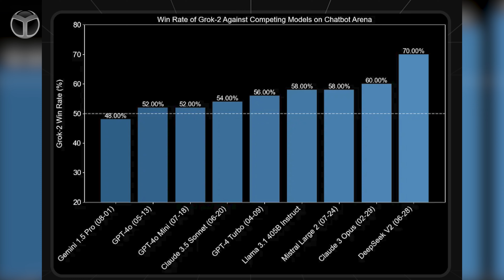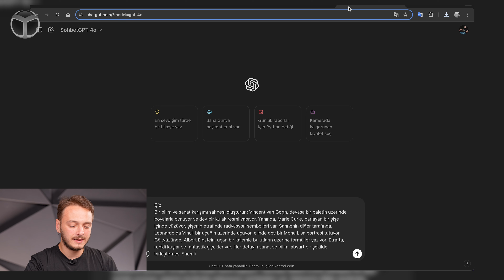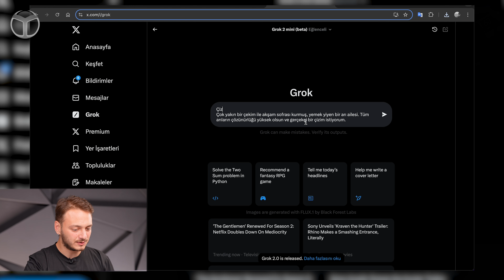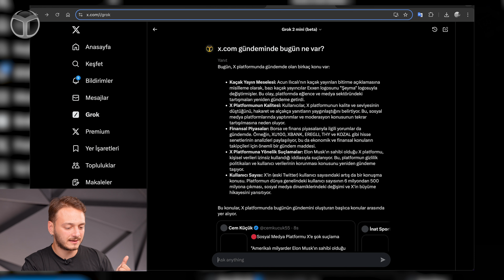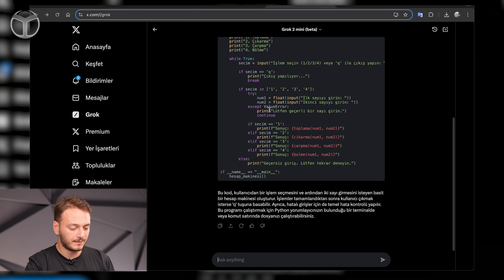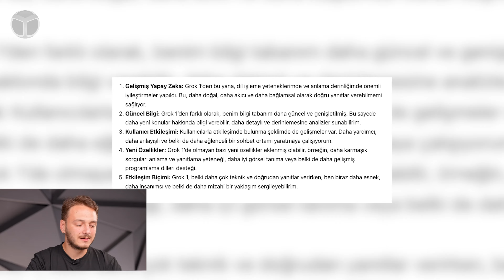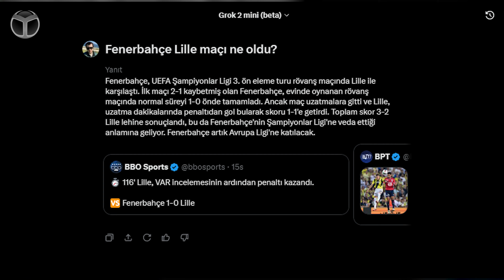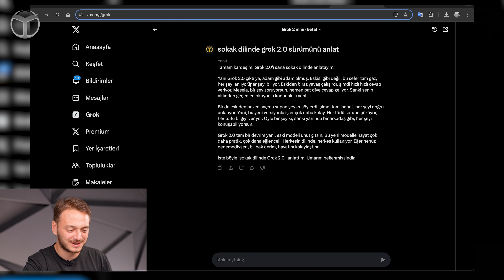Grok-2 Mini Beta neler sunuyor? ChatGPT 4o ile kıyasladım!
Elon Musk’ın xAI şirketi, Grok-2 ve Grok-2 mini’yi beta aşamasında tanıttı. Bu yeni yapay zeka modelleri, X sosyal platformunda görüntü oluşturma yeteneği sunuyor, ancak şu anda sadece X’in Premium ve Premium+ kullanıcıları için erişilebilir durumda.

xAI, Grok-2 ve Grok-2 mini’nin beta sürümünü kullanıma sunduğunu duyurdu. Şirket, Grok-2’nin Grok-1.5’ten önemli bir ilerleme sağladığını ve sohbet, kodlama ve akıl yürütme konularında gelişmiş yetenekler sunduğunu belirtti. Ayrıca, Grok-2’nin daha küçük bir versiyonu olan Grok-2 mini’yi de tanıttılar. Grok-2’nin erken sürümünün LMSYS sıralamasında 'sus-column-r' adı altında test edildiği ifade edildi.

Grok, görüntü oluşturma konusunda herhangi bir kısıtlama getirmiyor. Ancak, bu durumun ABD başkanlık seçimleri yaklaşırken değişebileceği düşünülüyor. Şu an, kullanıcılar Grok’un görüntü oluşturma özelliğinden yararlanarak siyasi figürlerin resimlerini kısıtlamasız oluşturabiliyorlar.

Grok-2’nin gerçek kapasitesi hakkında şu anda sınırlı bilgi bulunmakta. Uygulama araştırmacısı ve X özellik testçisi Nima Owji, Grok-2’nin kodlama, yazı yazma ve haber konularında gelişmiş performans sergilediğini belirtmiş olsa da, bu iddiaları destekleyen yeterli veri mevcut değil. Grok’un önceki versiyonu haber özetlerinde sık sık hatalar yapmıştı.

Grok, özellikle görüntü oluşturma yetenekleriyle yanlış bilgi üretimi riskini de beraberinde getiriyor. Yapay zeka tarafından üretilen görüntülerin herhangi bir meta veri içerip içermediği ise belirsizliğini koruyor. xAI, Grok-2 ve Grok-2 mini’nin X platformunda gelişmiş arama, gönderi analizi ve yanıt özellikleri sunacağını ve bu AI destekli özelliklerin X’in temel unsurlarından biri olacağını duyurdu. Şirket ayrıca, Grok’un çok modlu anlama yeteneklerini de tanıtmayı planlıyor.